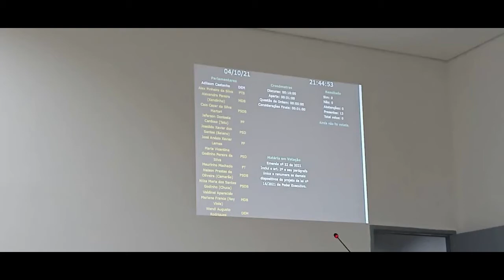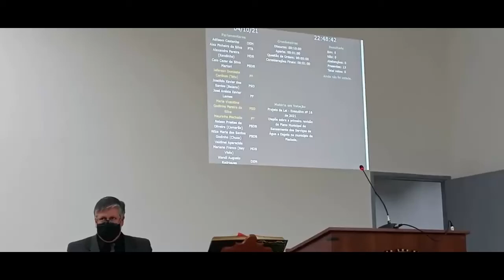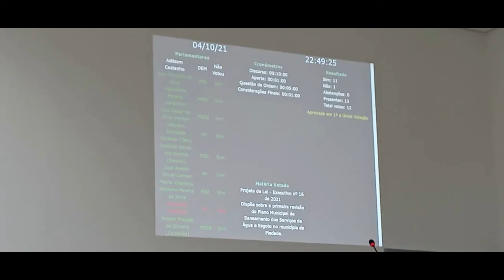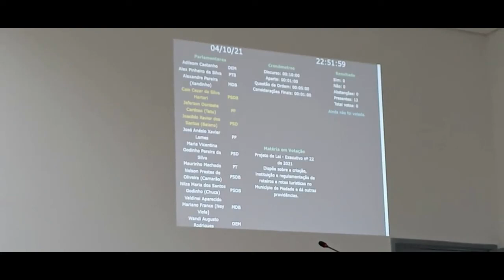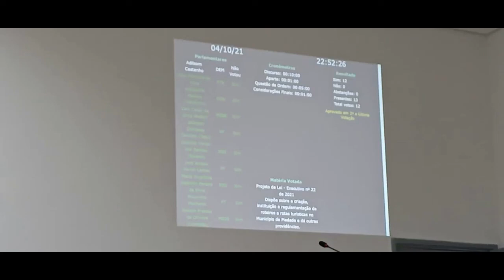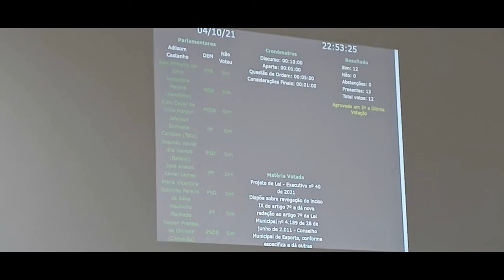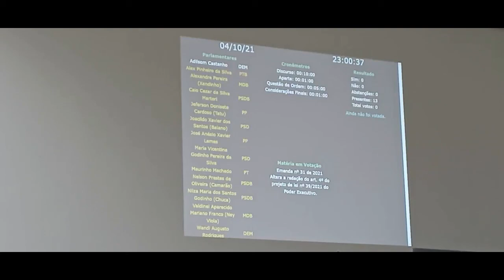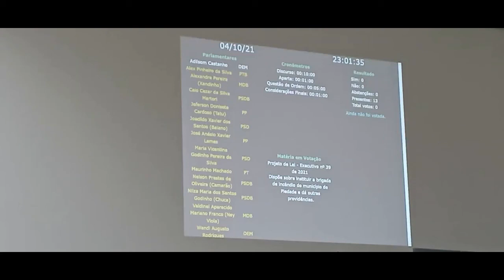28ª Sessão Ordinária de 2021